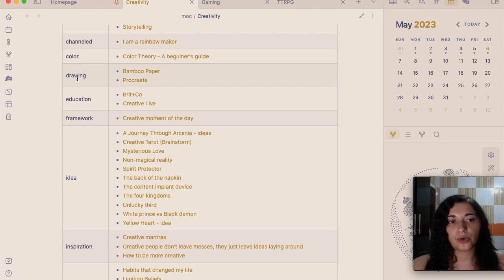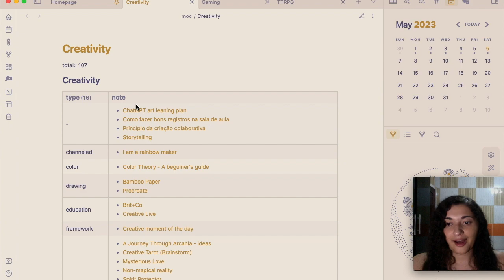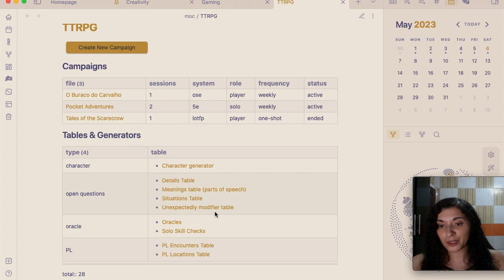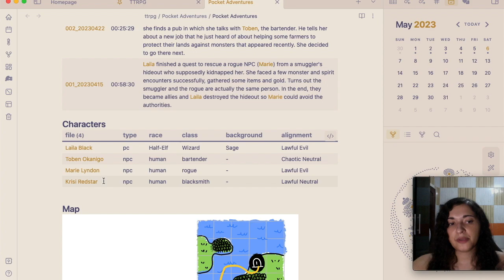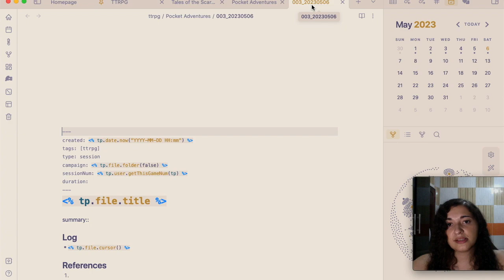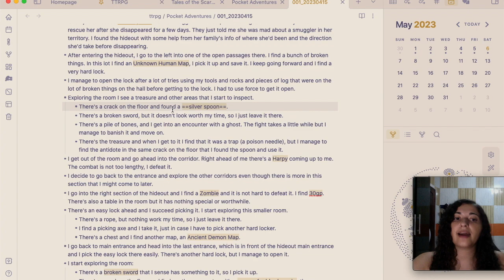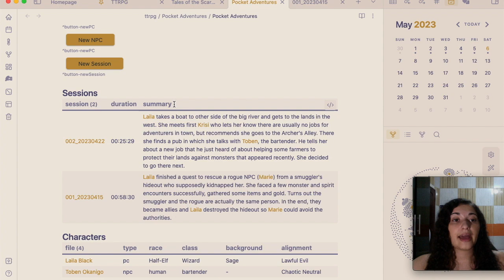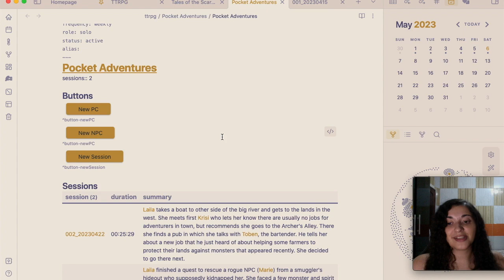Usando o Obsidian para organizar hobbies (caso especial - Criatividade e RPG)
Aqui está meu jeito de organizar um pedacinho da minha vida pessoal no Obsidian e que você pode adaptar para outras áreas das suas anotações

TIMESTAMPS:
00:00 - Introdução
00:51 - Minhas árvores de conhecimento
01:44 - Organizando hobbies criativos
02:36 - Anotações de livros
04:03 - Jogos e RPG
06:12 - Usando o  Plugin Banner
06:49 - Dashboard de RPG
07:34 - Como eu uso o Plugin Quick Add
08:04 - O Plugin Buttons
09:22 - Template de campanha
12:47 - Automatizando as anotações
14:44 - Como fazer anotações de RPG no Obsidian
21:28 - Conclusão